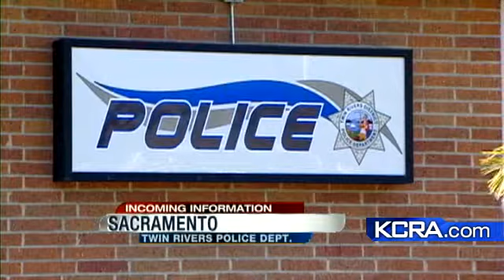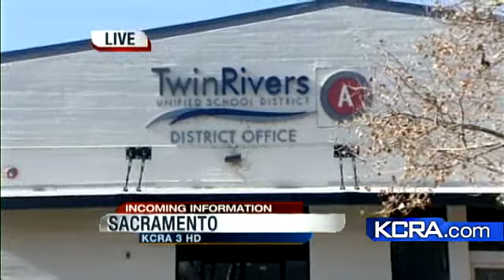Twin Rivers Police Department Under Investigation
Two investigations of the Twin Rivers Police department are underway, an internal investigation and a criminal one.